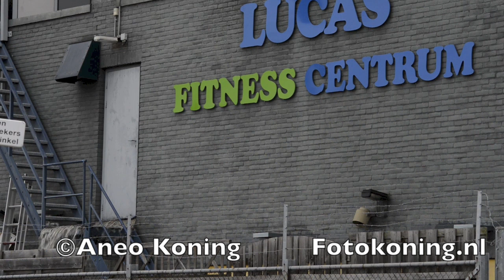Brandverloop Grote Brand Sportcentrum IJsselstein Zomerdijk